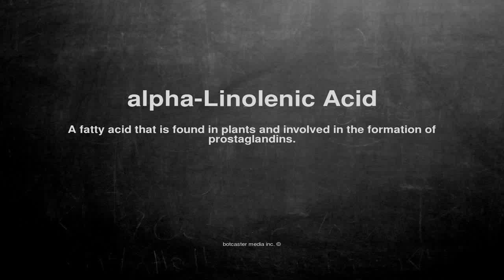Medical vocabulary: What does alpha-Linolenic Acid mean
What does alpha-Linolenic Acid mean in English?